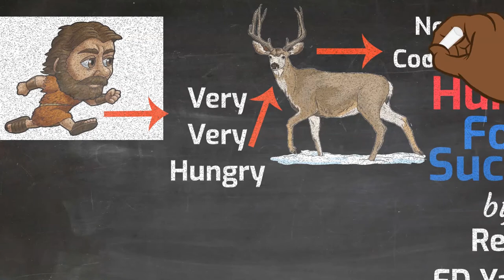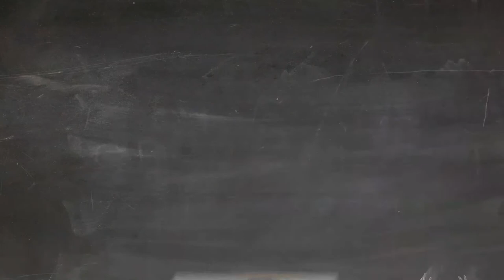Hunger For Success by FD Yalley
"In Life Everything is about appetite. If you can't sustain your appetite, you will not be successful." FD Yalley

Access Rev.